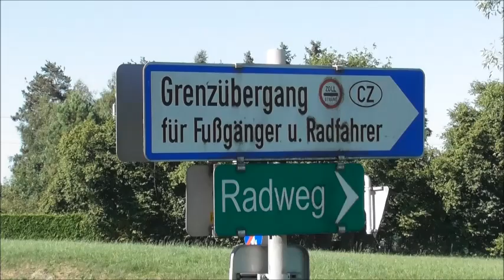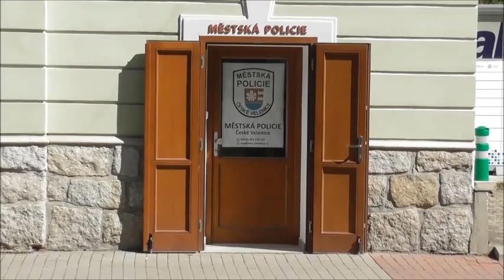Gmünd ,Ceska Velenice, die andere Seite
Ceske Velnenice ist eine Stadt mit knapp 4000 Einwohnern. Sie gehört zur Südböhmischen Region. Wikipedia